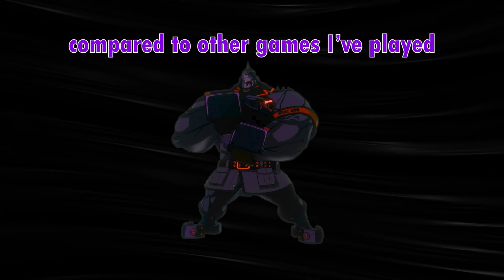Quickie: Least Braindead Potemkin Mirror Match [Guilty Gear Strive]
Hola como estas mi gamer. I am Waahid and this is a quick video of a single match i had with one of my best buds, clarkie. he decided we were going to have a potemkin mirror match, and this match happened. i saved the replay and now here we are. enjoy.

Potemkin:
Me: Potemkin
Clarkie: Potemkin

Waahid has one cardinal rule for being in his comment section: Don't be a f*cking dick.